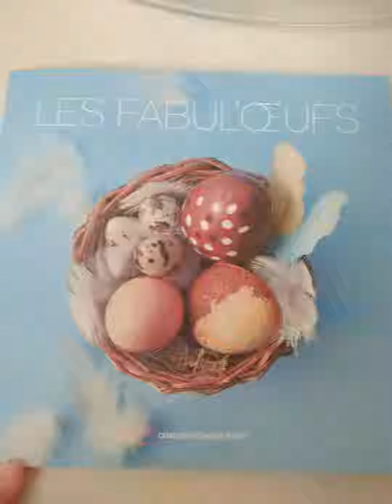recette moule oeufs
en promotion jusqu à la fin de semaine eShop Tupperware Aurore le pors l'on code 2508539